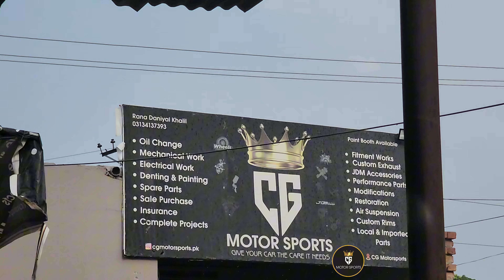Cheap Work, Expensive Fire.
Suzuki Mehran Got Fire due to cheap work of electrician.

Stay Safe and Get your car proper maintenance

Visit us at CG Motorsports johar town Lahore